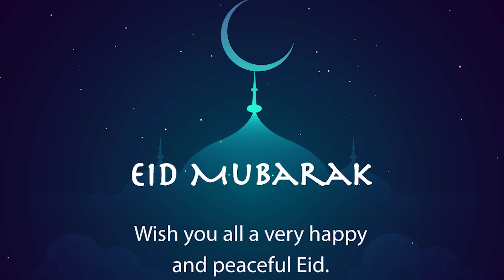Boda wasiu turns Bili to sallah ram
Eid Mubarak to us all